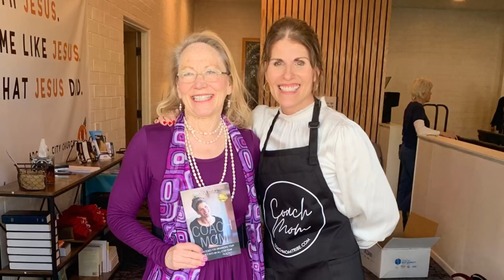Coach Mom Live 2023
A 2-min. look into the Coach Mom Live Retreat held Feb. 24-25, 2023 at Arcadia City Church in Phoenix, AZ.